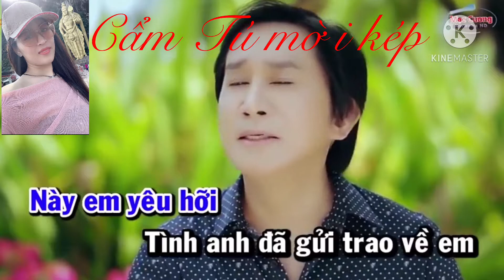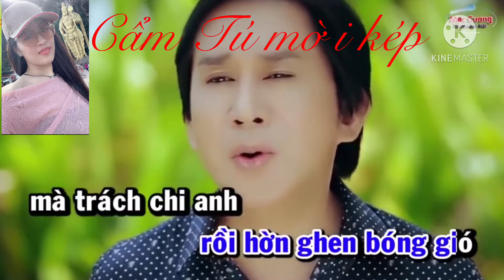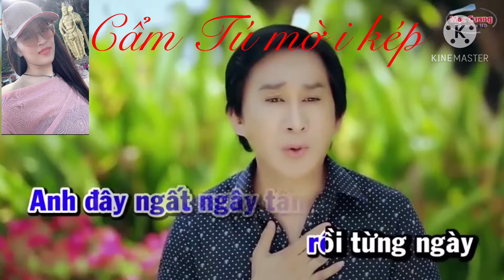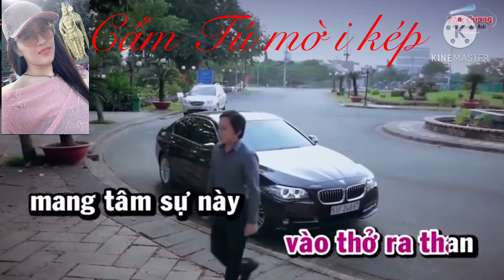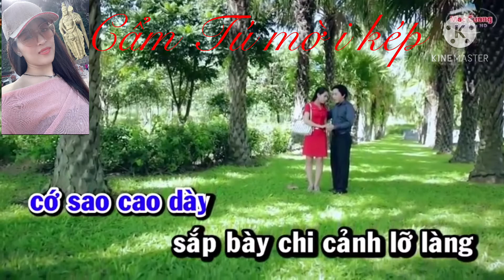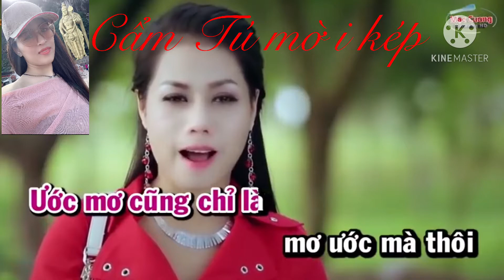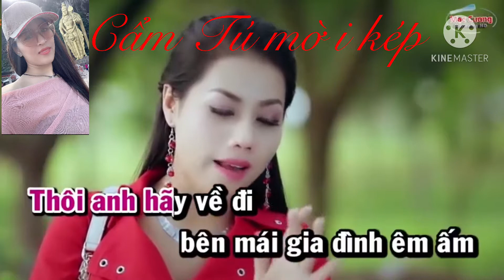Karaoke Tân Cổ Trách Anh Đa Tình - Mời kép hát cùng Cẩm Tú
Mong cả nhà ủng hộ e nhé❤️